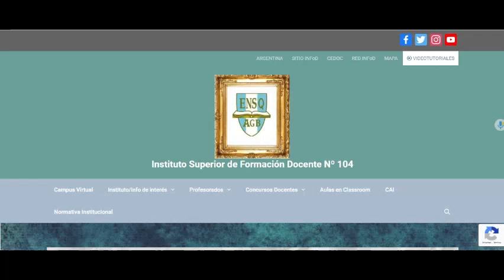ACTO DEL 25 de mayo - isfd 104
FE DE ERRATAS: En el minuto 13:57, Cuando se describe a María Remedios del Valle equivocamos la imagen. Ese retrato pertenece a María Loreto Sánchez Peón. A su vez, en el minuto 18:05, cuando se describe a María Loreto Sánchez Peón , la foto es la de María Remedios del Valle. Se intercambiaron los retratos.